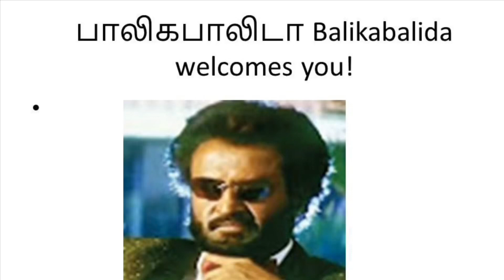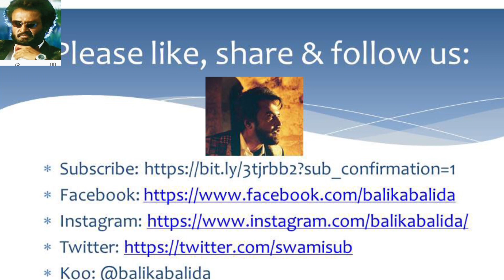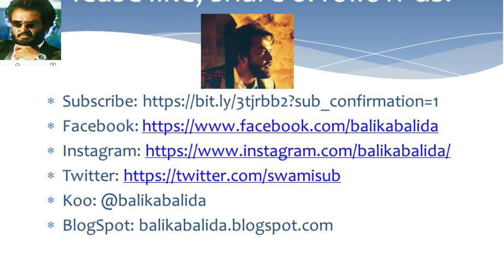For whom did Rajinikanth story meant for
This is a short video as we near Jailer movie release. Jailer audio function took place last week. During the function, Thalaivar Super Star Rajinikanth made his customary speech interlaced with a beautiful story. The story was about a Crow and an Eagle. The essence of the story is that remaining silent and continuing with one's work ensures success. There is no point in gloating over one's little achievements without any depth. That was the crux of the story. It might have conveyed a silent message to many folks but it was not meant specifically for anyone. There are lot of folks moving around the Tamil industry with dreams of Super Star title, without seriously working for it. Also, Thalaivar did talk about the ill effects of drinking. He did acknowledge that he could have achieved more had he not taken a liking for drinking. The media or those think that they have read between lines started spreading false news that it was meant for Vijay. It was however not meant be, directly. We do remember that once actor Ajith talked about becoming a Super Star. Thalaivar gave him a book, "Living with the Himalayan masters". After reading it, Ajith turned around and stopped talking about. Hence the essence of what Thalaivar mentioned was be silent and keep doing the good work! Awards and incentives would follow. We hope you liked this video.

Chapters:
00:00:00 - Title Music
00:00:15 -  For whom did Rajinikanth story meant for
00:03:43 -  DD returns movie review